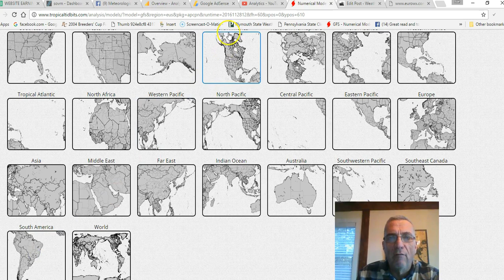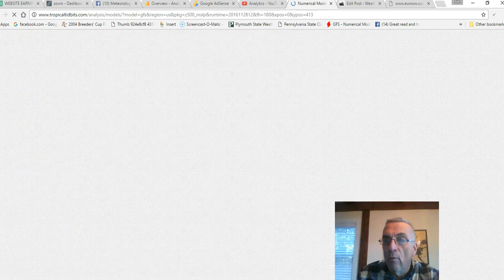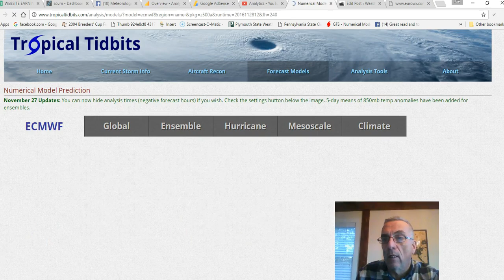Huge Model Differences Going Forward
After the two day rain this week, the European model has a major storm heading for the Ohio Valley which could mean a snowstorm for the Great Lakes but the GFS model has a completely different look and shows nothing for late in the weekend and early next week.